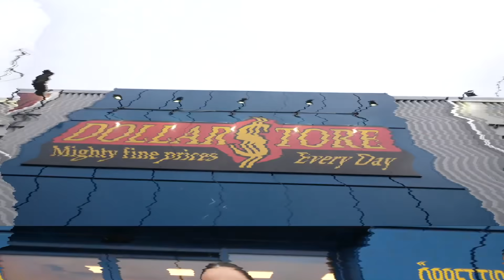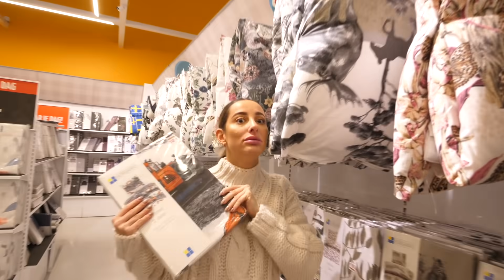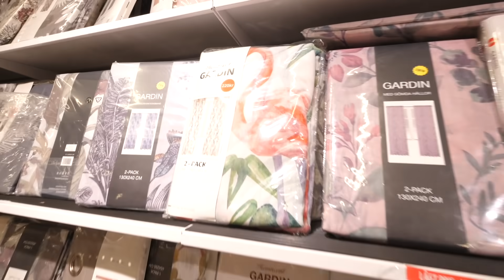JULKLAPPSTIPS UNDER 100KR PÅ DOLLARSTORE!!!